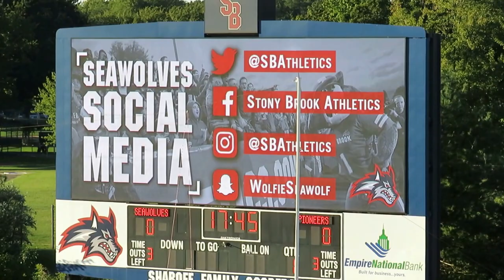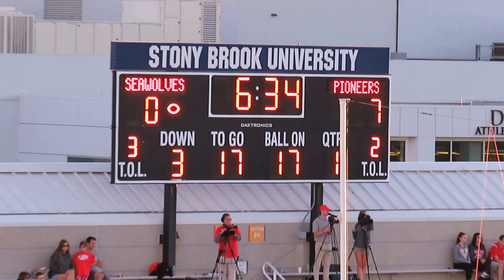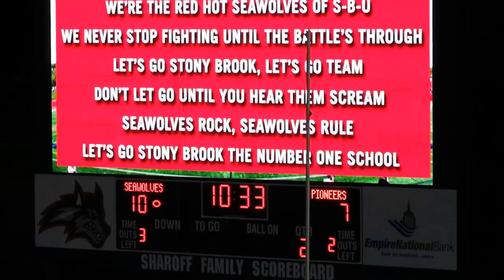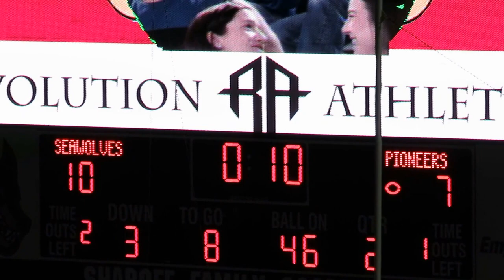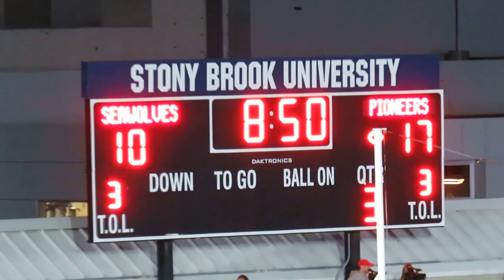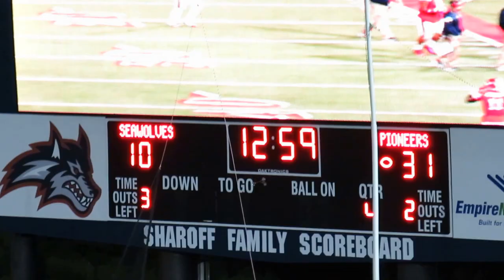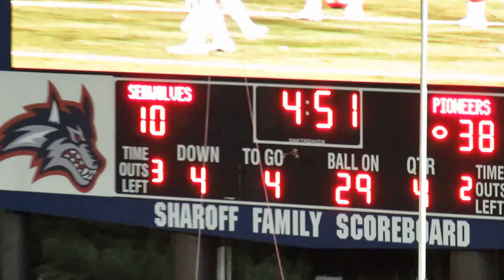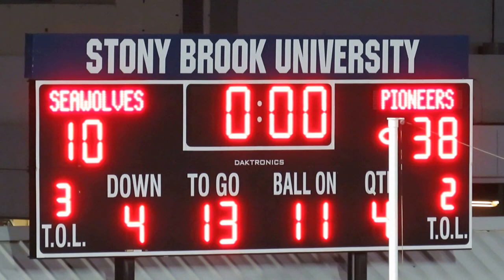Sacred Heart vs Stony Brook - Football Video Scoring Highlights - September 24, 2016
Sacred Heart Pioneers vs Stony Brook Seawolves
Football Video Scoring Highlights
Kenneth P. LaValle Stadium

0:21  -  Jumbotron pre-game
0:33  -  Sacred Heart football players line up and waiting to come onto the field
0:43  -  Team Captains meet at mid-field - coin toss - handshakes
1:19  -  Cutaway of scoreboard pre-game
1:26  -  RJ Noel 14-yard pass to Andrew O'Neill
1:50  -  RJ Noel 18-yard pass to Moses Webb
2:17  -  RJ Noel 19-yard shovel-pass to Ose Imeokparia on 3rd-down-and-9
2:59  -  RJ Noel 1-yard rush - Touchdown - Quarterback Keep
3:46  -  Joe Carbone 17-yard pass to Ray Bolden on 3rd-and-14
4:15  -  Joe Carbone 15-yard pass to Ray Bolden on 3rd-and-6
4:51  -  CJ Parvelus tackle-for-loss - Stacey Bedell rush for 3-yard loss
5:23  -  Ryan Cottrell sacks Joe Carbone for 7-yard loss  -  Penalty Holding on SBU is declined
5:51  -  Cutaway of scoreboard  -   3rd-and-Goal from the 24-yard line for Stony Brook
5:59  -  Joe Carbone pass incomplete to Ray Bolden - Pass Interference called against Khaamal Whitaker
6:33  -  Cutaway of Stony Brook Cheerleaders
6:38  -  Stacey Bedell 3-yard rush for Touchdown
7:17  -  Cutaway of Stony Brook Cheerleaders or Dance Team cheering in the stands
7:27  -  CJ Parvelus and Kevin Barry sack Joe Carbone
7:56  -  RJ Noel rush for 13-yards
8:17  -  Cutaway of scoreboard - End of 1st Quarter
8:25  -  Robert Steffe sacks Joe Carbone for loss of 9-yards
9:06  -  Stacey Bedell rush for 30-yards
9:40  -  Przemyslaw Popek kicks 27-yard field goal
10:15  -  Cutaway of Stony Brook Dance Team
10:20  -  Alec Finney 45-yard punt to the Stony Brook 6-yard line
11:24  -  RJ Noel rush for 6-yards on 3rd-and-8
12:01  -  RJ Noel pooch punt to the Stony Brook 3-yard line on 4th-and-2
12:52  -  Kevin Barry tackles Stacey Bedell for 2-yard loss to the Stony Brook 1-yard line
13:17  -  Kevin Sears and Kevin Barry tackle Stacey Bedell for loss of 3-yards
13:42  -  Cutaway of Stony Brook Seawolves Cheerleaders
14:02  -  Joe Carbone 20-yard pass to Ray Bolden
14:35  -  Pat Irwin fumble - recovered by Ryan Cottrell
15:32  -  RJ Noel 30-yard pass to Byron Barney
16:15  -  Alec Finney - 33-yard field goal is good

Halftime

16:59  -  Ose Imeokparia rush for 26-yards - breaks a lot of tackles
17:34  -  Khaamal Whitaker interception - Joe Carbone throws interception
18:32  -  RJ Noel 9-yard pass to Andrew O'Neill
18:54  -  RJ Noel 8-yard pass to Andrew O'Neill
19:22  -  RJ Noel 10-yard pass to Moses Webb to the 1-yard line
19:51  -  RJ Noel rush for 1-yard  -  Touchdown
21:20  -  Ose Imeokparia rush for hard-fought 9-yards - breaking tackles
21:49  -  RJ Noel 14-yard pass to Andrew O'Neill on 3rd-and-8
               Penalty - Unsportsmanlike Conduct called against Quinton Littlejohn
22:45  -  RJ Noel rush for 8-yards to the Stony Brook 4-yard line
23:11  -  Jay Croom rush for 1-yard  -  Touchdown

End of the 3rd Quarter

24:17  -  James Rentz tackles Stacey Bedell for 3-yard loss on 3rd-and-1
24:51  -  Andrew O'Neill 54-yard punt return
25:21  -  RJ Noel 10-yard pass to Dhameer Bradley
25:42  -  RJ Noel 14-yard pass to Moses Webb  -  Touchdown
27:42  -  Kevin Barry 44-yard interception return for Touchdown
            -  Joe Carbone throws interception  - Kevin Barry Pick 6
            -   Penalty  -  Unsportsmanlike conduct called against Jonathan Haynes
30:09  -  Alec Finney 41-yard punt to the Stony Brook 2-yard line
31:00  -  Nate Chavious rush for 18-yards
31:33  -  RJ Noel pooch punt to the Stony Brook 2-yard line on 4th-and-4
33:01  -  Victory Formation for Sacred Heart
33:29  -  End of Game  -  Sacred Heart Head Coach shakes hands
34:07  -  Sacred Heart Football Players Cheering on the Field

Game Over  - Sacred Heart defeats Stony Brook, 38-to-10  -  Final